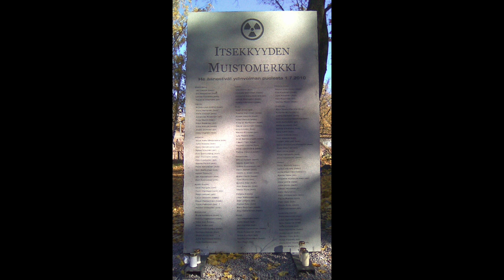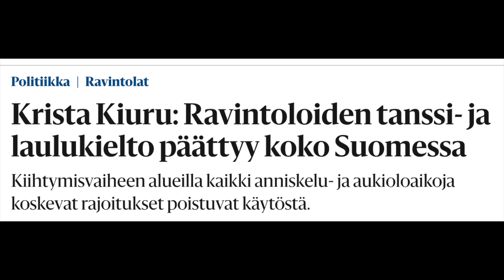Viikon viisasteluklubi: Elokapina / Tegnell / tuloverotus / Britannian bensakaaos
Klubi, jonka jäseneksi pääsee, jos on aina oikeassa.